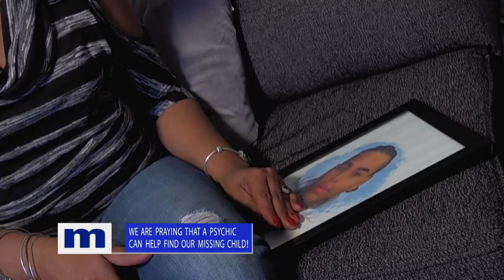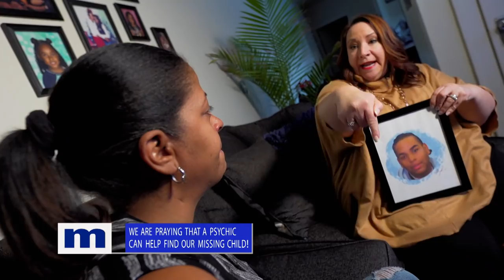It's been 8 years... I want to know what happened to my son! | The Maury Show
8 years ago as she was leaving for work, Laura’s 19 year old son Angel told his mom 'I love you' and as fate would have it, that would be the last time she’d hear his voice. What happened to Laura’s son remains a mystery.  Psychic medium Jennie Marie came to the show to see if she could provide messages and closure to the aggrieved family.